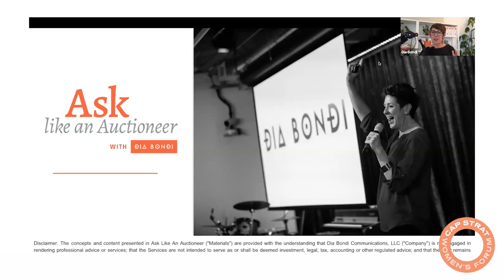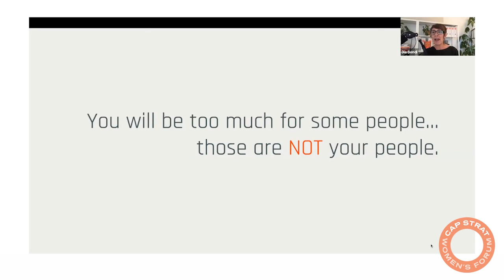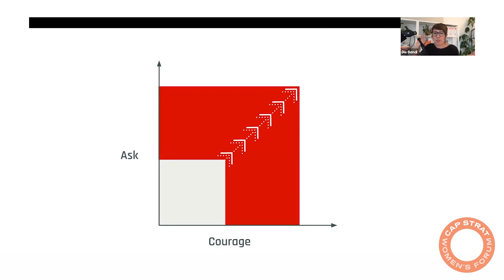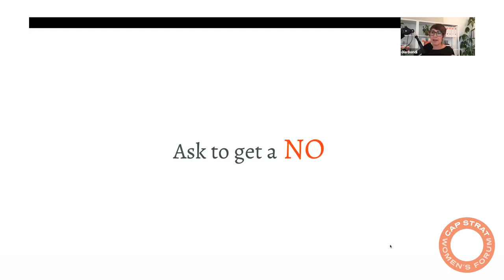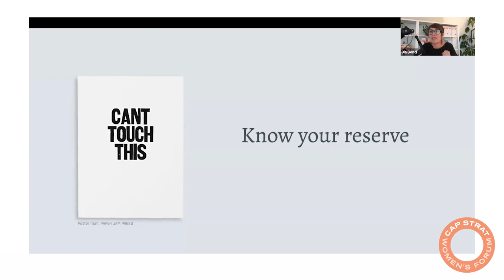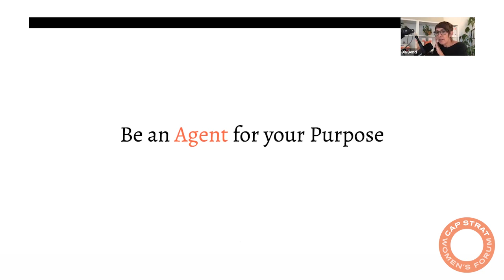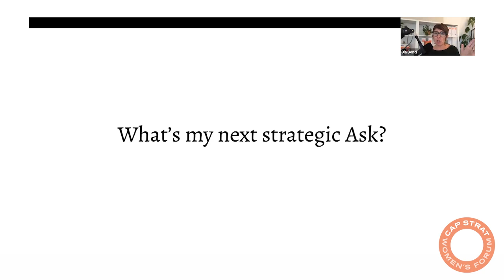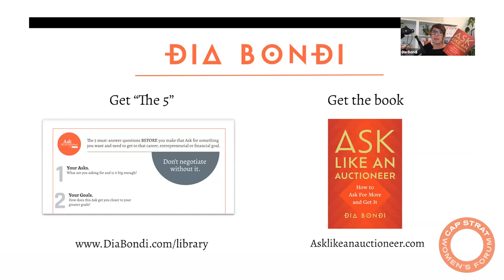How to Ask Like an Auctioneer and Get What You Want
“Asking is one of the most overlooked and avoided success strategies out there. I want you to ask and ask big enough you never leave any money or opportunity on the table. Ever.”
– DIA BONDI

Our CAP STRAT Women’s Forum program ASK LIKE AN AUCTIONEER was led by the dynamic Dia Bondi who outlined a specific strategy for women to ask for what they want…and get it in their careers, financial lives, or personal lives.  Among other inspirations, Dia encouraged us to shift our mindset and think about asking from our Zone of Freaking Out (ZOFO).  Curious?  Read on.
Enjoy the recap and video replay of our program!

About Us:

CAP STRAT Women’s Forum is a catalyst for greater fulfillment ambitious women are seeking. Join an event, and invite others, who may also benefit from connecting with like-minded women, to learn, get inspired, and take action. Learn more about the CAP STRAT Women's Forum